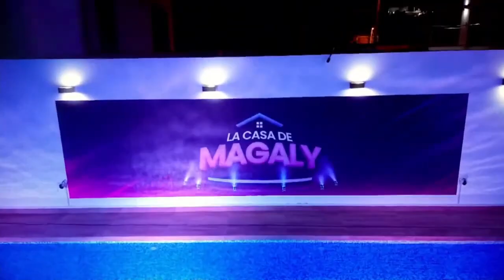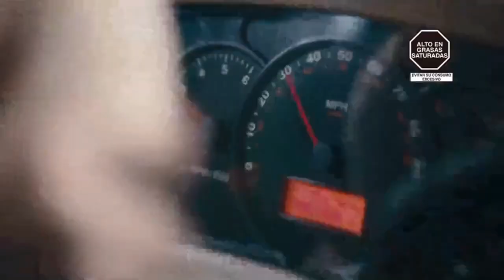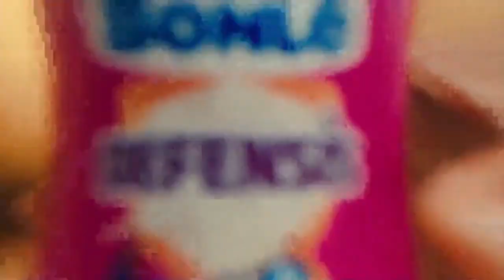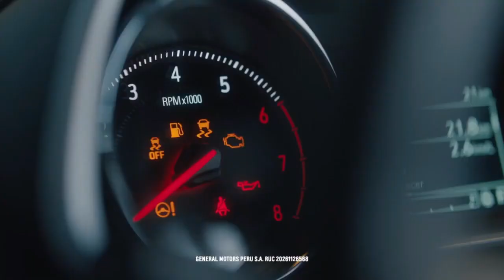Tanda Comercial ATV (Perú, 29/07/2023) (2/3)